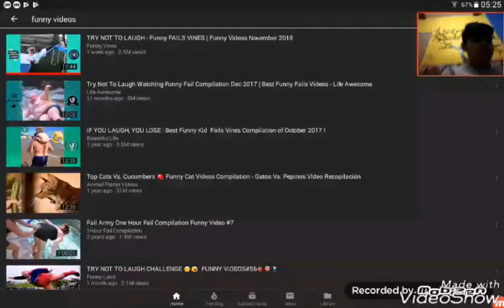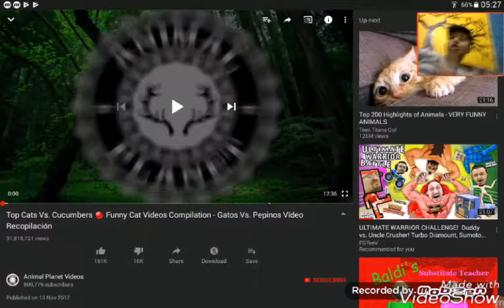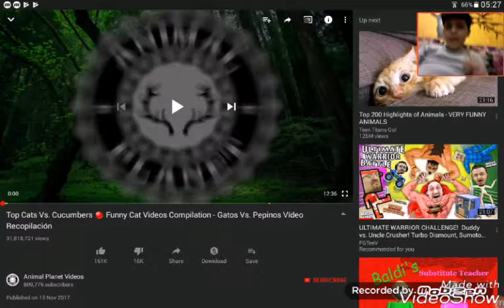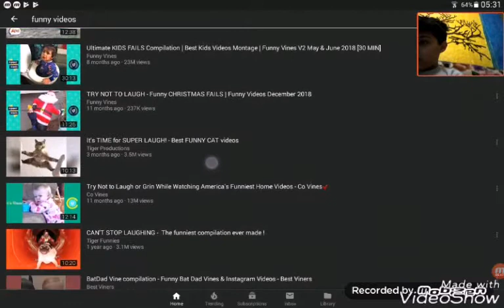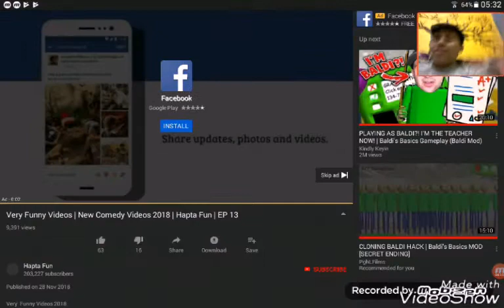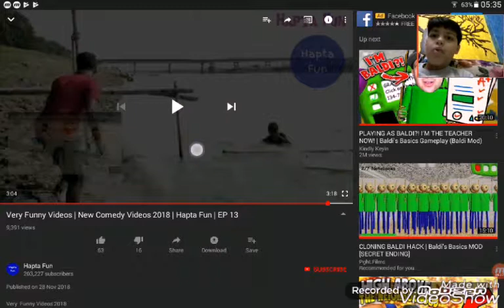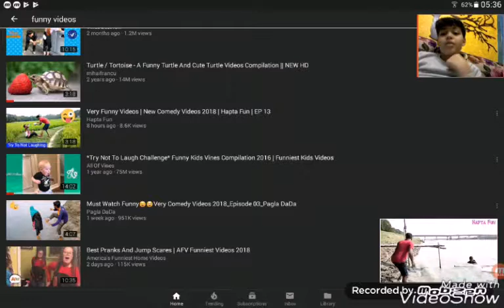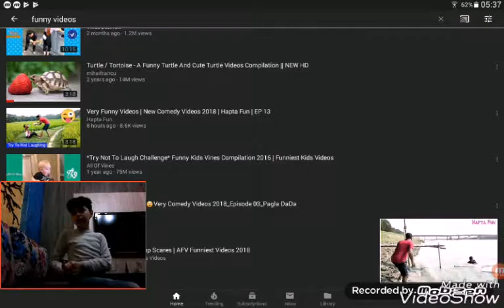Try not to laugh challenge 😂😂😂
Editing for the first TIME OMG